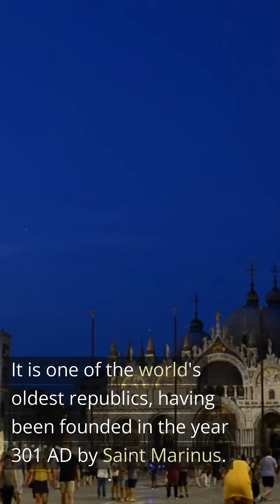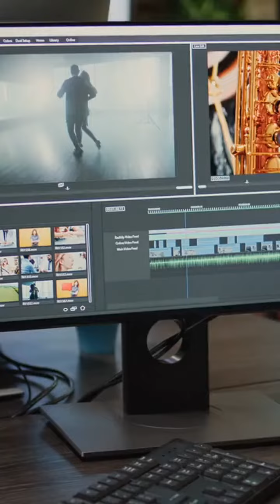San Marino | Countries | Interesting Facts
Some interesting facts about San Marino